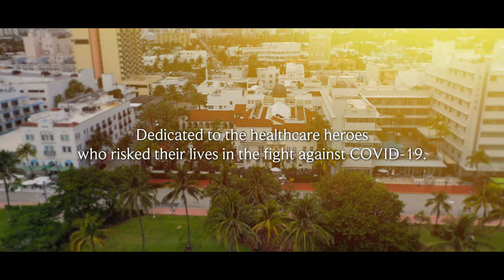THE PRAYER - A Musical Tribute To Our Healthcare Heroes (from Andrea Bocelli and Celine Dion)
“THE PRAYER” sung by James Benjamin & Christina Raquel

Dedicated to all the healthcare providers who have risked their lives to combat the  COVID-19 pandemic. It is our prayer as medical-student-siblings that you find renewed strength and fortitude by viewing this music video.

Directed & Edited by James Roldan

Camera Crew: Josue Zitta, Thiago Natel, Karine Rocha
Drone Master: Walter Iriarte

Special thanks to our contributors:
Nova Dental Inc.
Brian Coleman
Mykenzie Johnson
Ramy Gad
Juan Diaz Hernandez
Gabi Aklepi

Location: The Villa Casa Casuarina (Versace Mansion) - Miami Beach, FL

La luce che tu hai
(I pray we'll find your light)
Nel cuore resterà
L'eterna stella sei
(Whoa)

Sogniamo un mondo senza più violenza
Simbolo di pace, di fraternità

La forza che ci dà
(We ask that life be kind)
È il desiderio che
(And watch us from above)
Ognuno trovi amor
(We hope each soul will find)
Intorno e dentro sé

È la fede che
Hai acceso in noi
Sento che ci salvera

From the original by Josh Groben (sung by Celine Dion & Andrea Bochelli)